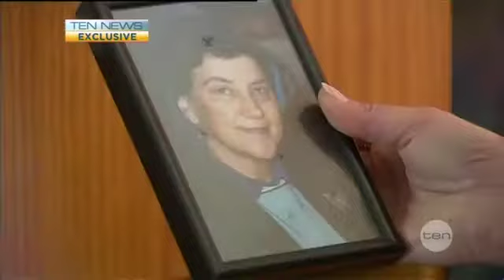Murder arrest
A Sydney man has been charged with his wife's murder